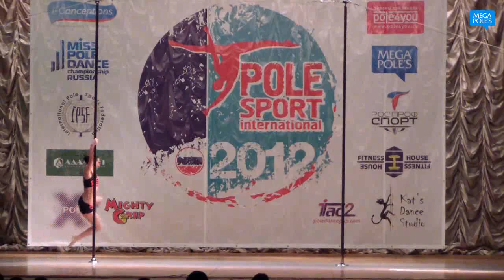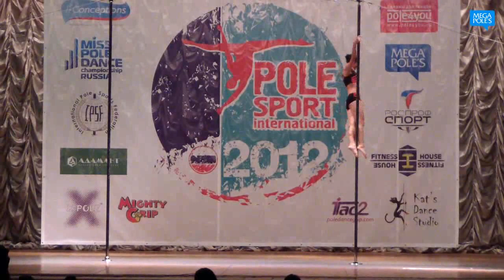Ануфриева Екатерина. Pole Sport International 2012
категория "Любители продолжающие" 26 мая 2012 года Санкт-Петербург